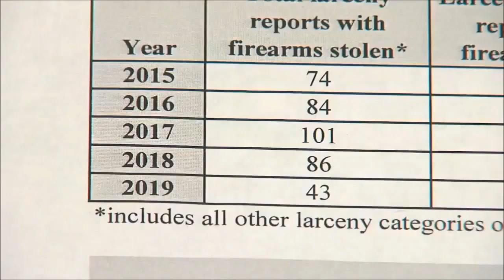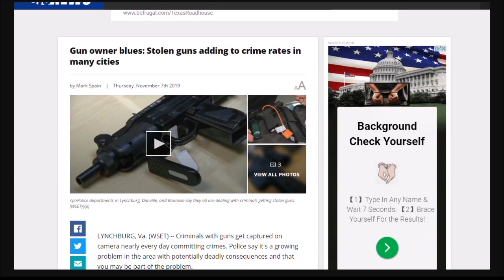Mark Spain Investigation: Gun Theft